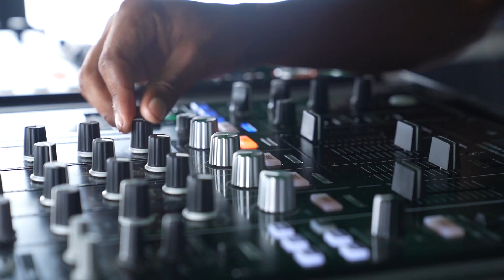KUBALULEKE NGANI UKUTH UTHANDE UMAKHELWANE WAKHO?